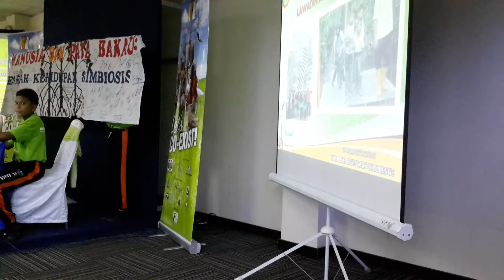Pembentangan RZSWDC Sk Buloh Kasap